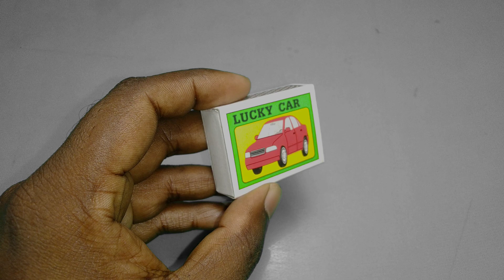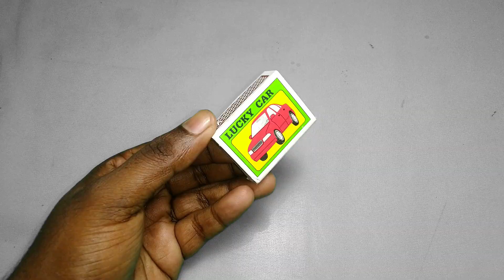Matchbox Se Road Roller Gadi Kaise Banate Hai - How To Make Road Roller Using Matchbox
In this video, I will show you How to make Road Roller at Home. Just follow the steps as shown in the video. This mini science experiment is made with simple materials that are easily available. The project looks awesome when it's fully made. Is it an awesome ideas?